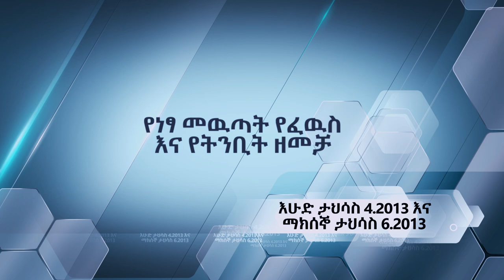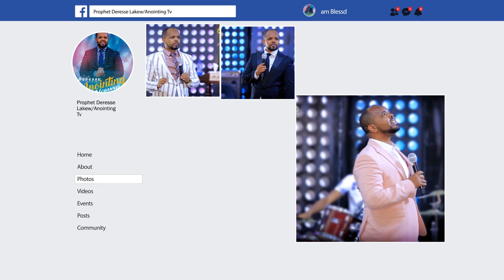የ ነፃ መውጣት የፈውስ እና የትንቢት ዘመቻ...BY MAN OF GOD PROPHET DERESSE LAKEW